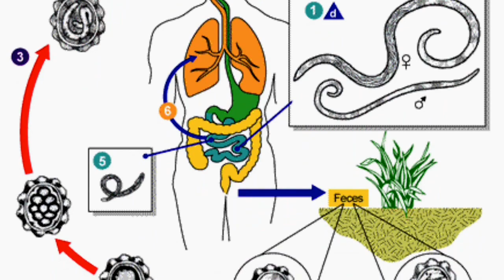World's Deadliest Animals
This channel employs paid actors. Video content does not necessarily reflect their views.